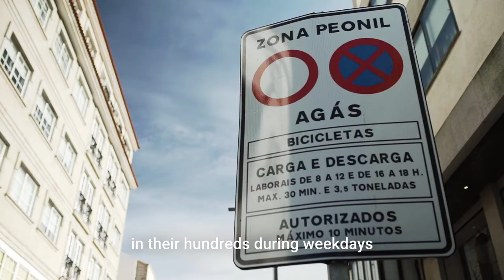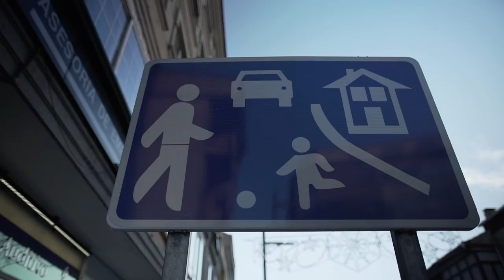31 de outubro - Día Mundial das Cidades (subtítulos en inglés 🇬🇧)